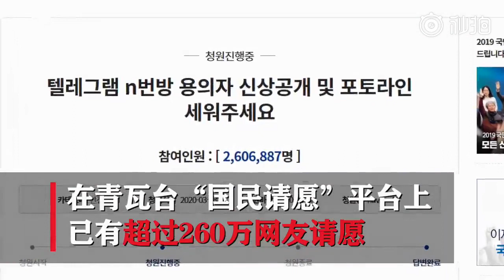N号房赵博士被公开示众